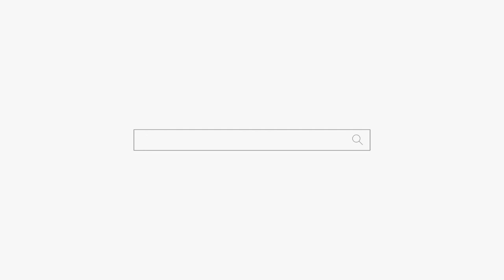"아저씨 관상만 봐도 다 알어! 후덜덜..." 용군TV 인천점집 유명한점집 무당 하림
됩니다.

관상(觀,相)은 얼굴로 인간의 운명을 파악하는 점을 말한다. 마의상법으로부터 체계화되어, 현재까지 전해 내려오는 점술. 일반적으로 관상학이라고 부르기도 하는 것으로, 대중에게 알려진 지는 2000년이 지났다. 주변에서는 철학관 등으로 흔하게 볼 수 있으며, 현대의 유명한 관상가는 신기원같은 사람이 있다. 고대의 유명한 관상가로는 관로, 허소등이 있다고 알려져 있지만 관로는 기록을 보면 주역, 천문계열 점복술[1]을 썼던 것으로 보이고 허소는 항목을 보면 알지만 관상쟁이가 아니다(…). 관상은 단순 점술학이므로 아무런 과학적인 근거도 없으며, 관상가들 사이에서도 관상을 너무 맹신하지 말고[2] 자기 스스로 인생을 살아 볼 것을 권고하는 경우도 있다. 그리고 이에 이어서, 곧 죽을 사람에게 곧 죽는다고 말하지 말라고도 한다. 다른 책도 아닌, 위에서도 언급한 관상서인 '마의 상법'에도 이런 말이 나온다. "잘난 관상은 몸이 튼튼한 신상(身相)만 못하고, 몸이 좋은 신상은 마음씨 좋은 심상(心相)만 못하다. 심상이 좋으면 관상이나 신상이 좋은 것보다 낫다